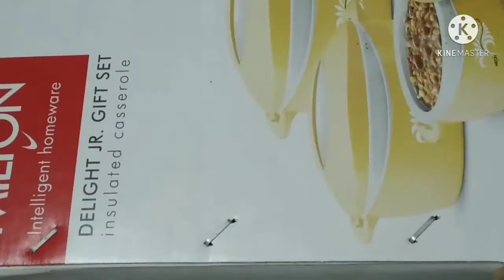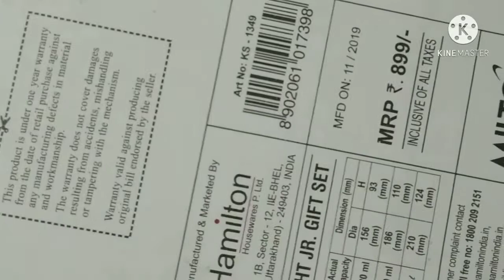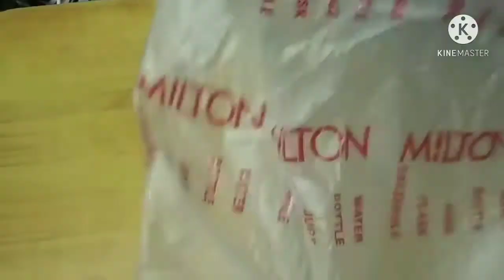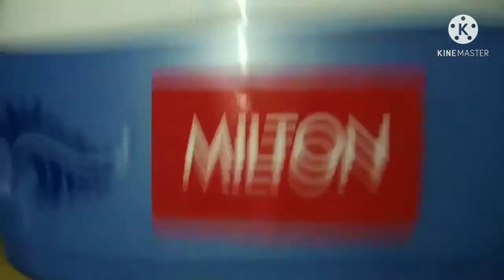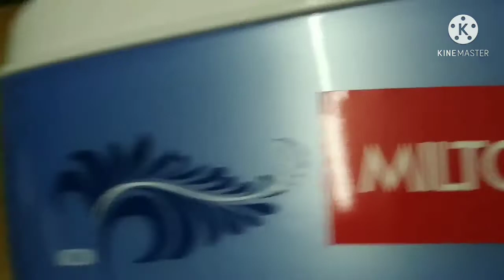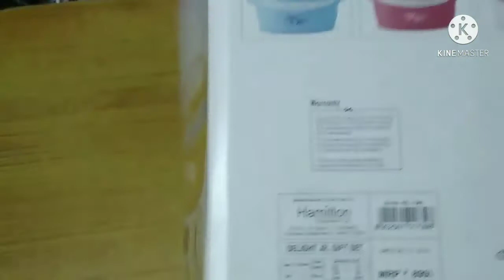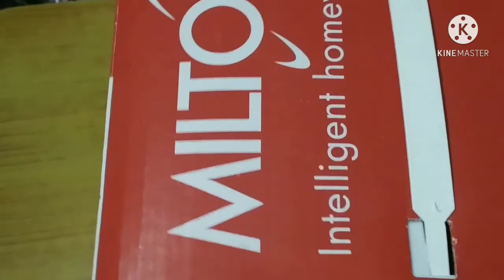Milton Casarol Gift set Blue colour unpack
Milton Casarol Gift set unpack

Milton Casarol unpack
Milton Casarol Blue colour unpack
Milton 1500ltrs
Milton 500ltrs
Milton 1000ltrs
Milton Casarol Gift set
Milton 600
Milton for everyone